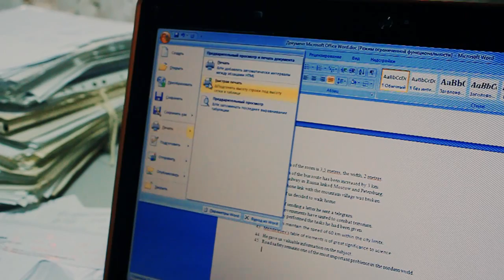Press and relax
Творческий конкурс "Одна кнопка" от KIA Rio. Видео участвующее в конкурсе.

Предисловие:
Брось все проблемы и насладись комфортом. Насладись новым KIA Rio...